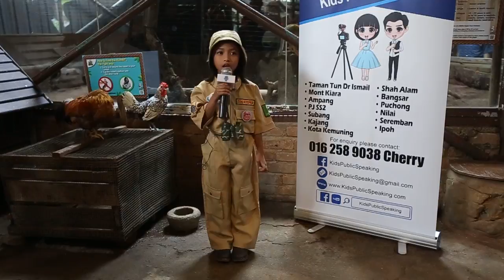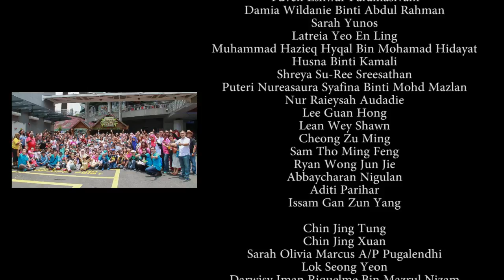KL Tower Mini Zoo - Brand Ambassador Program by Johan Speaking Academy